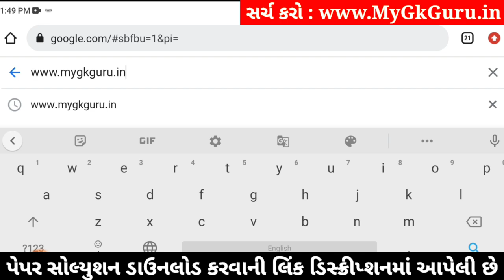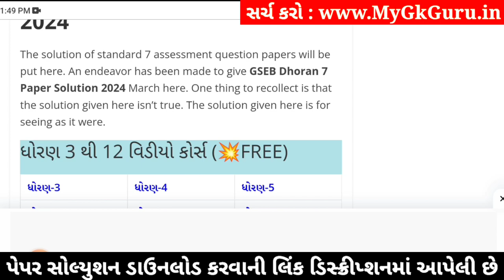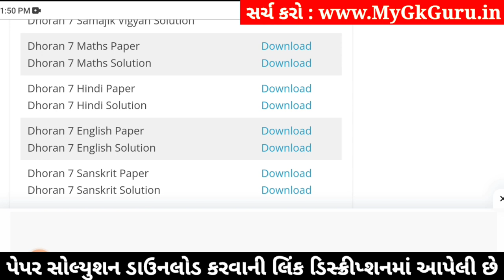std 7 maths ekam kasoti 6/1/24, dhoran 7 ganit ekam kasoti 6/1/24, std 7 maths paper solution 2024